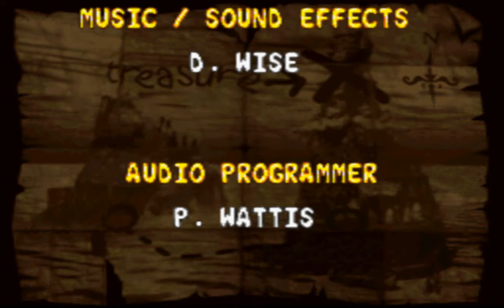Donkey Kong Country 2 part 8